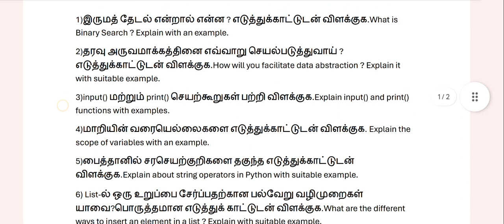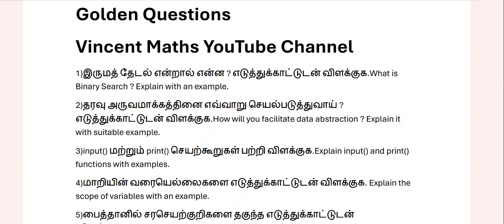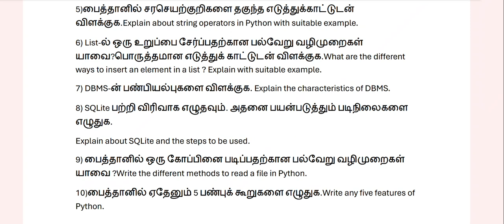12th Computer Science public exam important questions 2024/5marks/important/questions/Vincent Maths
12th computer science Public Exam important questions 2024
12th Computer Science important questions 2024
12th Computer Science 5marks golden Questions 2024
12th Computer Science tamil medium important questions 2024